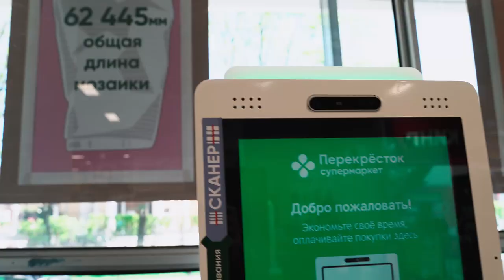В витрине супермаркета торговой сети «Перекрёсток» открылся арт-объект из пластика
Во флагманском супермаркете торговой сети «Перекрёсток» по адресу г. Москва, ул. Большая Полянка, дом 28 к1 появился арт-объект из пластикового вторсырья общей длиной более 62 метров. Мозаичное панно под названием «Тележкин сон» создано для торговой сети в рамках экопроекта ПЕРЕрождение под кураторством Музея русского импрессионизма и при поддержке компаний «Собиратор» и «ЭКО Технологии».